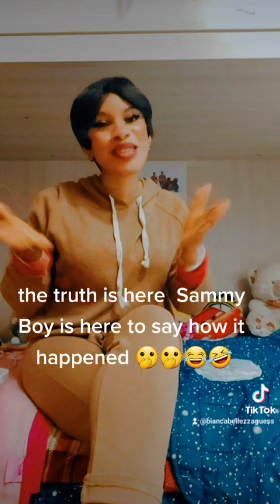Sammy Boy is here to tell us what really happened🙈🙊🙈🙊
hello lovies 🥰🥰😍🥰🥰😍🥰😍I missed you all
we are coming in full
is gone be wow wow😙😍😙😍😙🤩😙